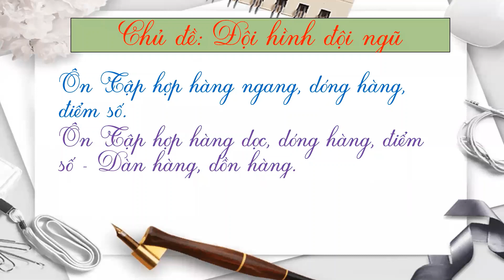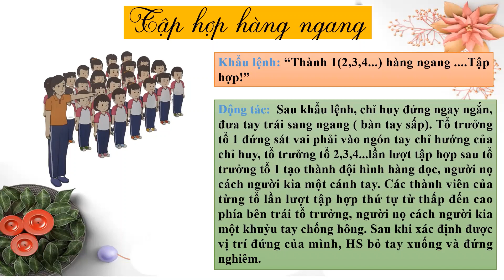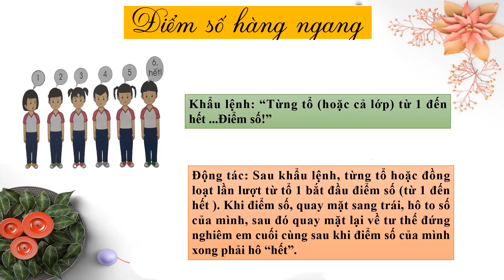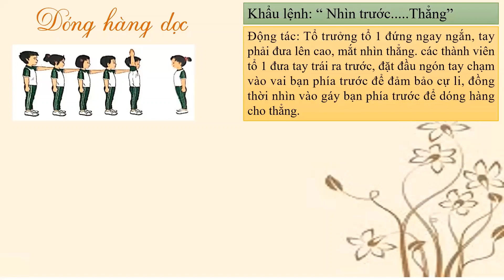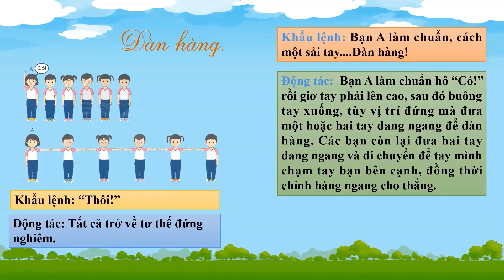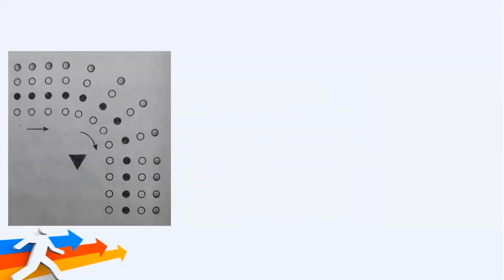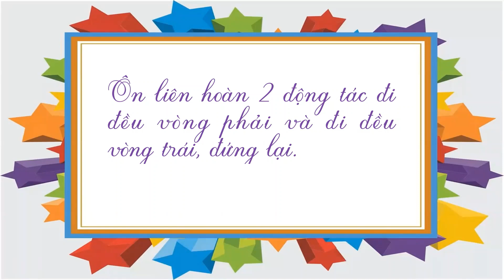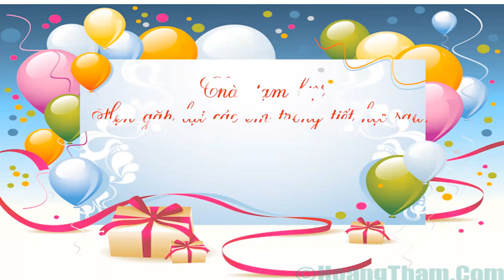Giáo dục thể chất - Lớp 5 - Tuần 15